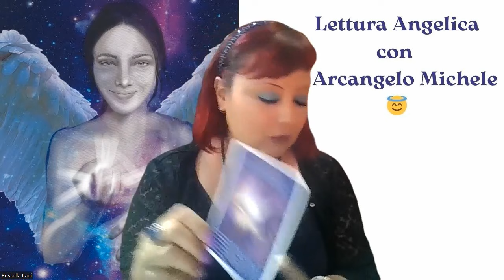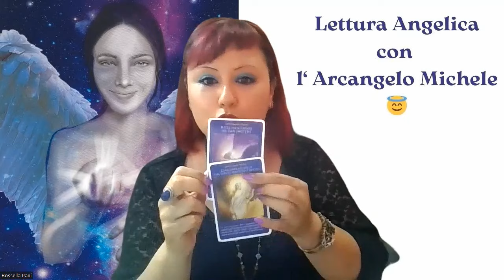Fai una Pausa di Silenzio! Lettura Angelica con l' arcangelo Michele❤️